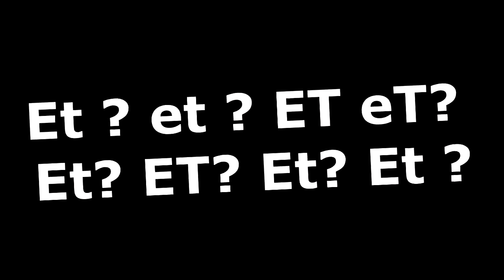Un ptit mot sur HAIKYU !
Yeah Yeah Mina !! :) Comment ça vaaaa tout l'monde !?  =) = )

Petite vidéo sur Haikyu, un manga, un anime qui me motive énormément !! ( surtout en c'moment avec mon mémoire... )

J'ai vraiment pris plaisir à la faire ^^
Et Merci à ma poto Kassy qui a bien voulu participer à la vidéo = )